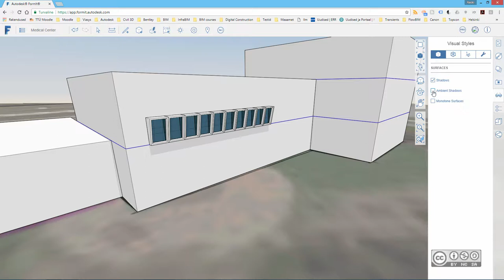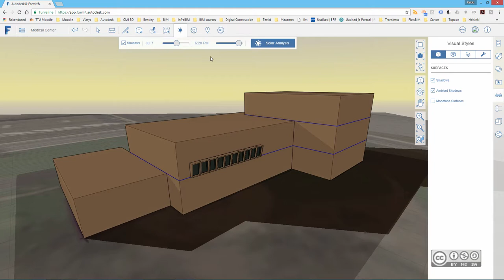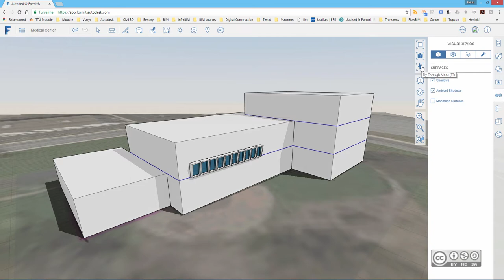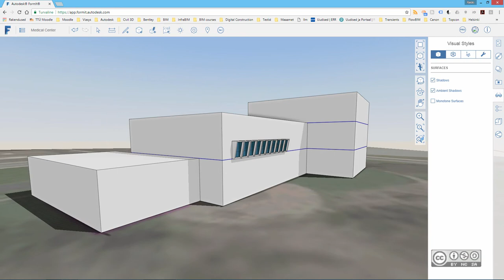BIM Workflows F108 - Visualiseerimine ja varjude analüüs